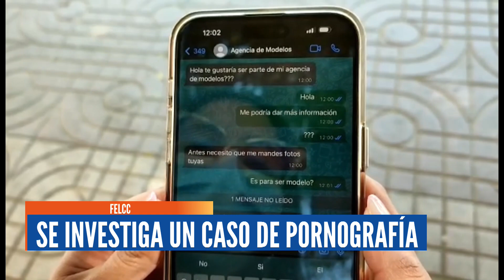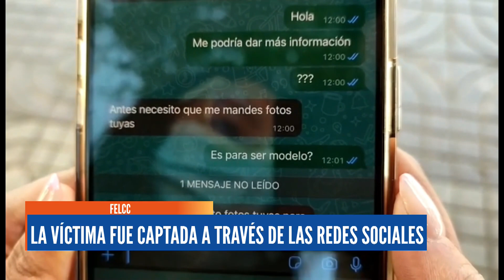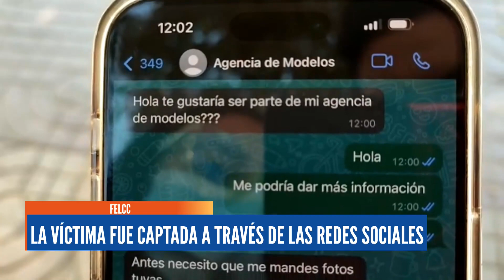INVESTIGAN CASO DE EXTORCIÓN MEDIANTE UNA FALSA AGENCIA DE MODELOS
El director departamental de la Fuerza Especial de Lucha Contra el Crimen (FELCC), cnl. Lionel David Valenzuela, afirmó que la División de Trata y Tráfico de Personas investiga un caso de pornografía.